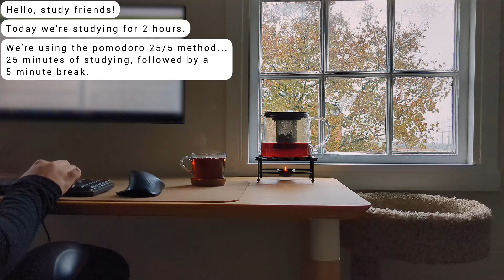2 HOUR STUDY WITH ME 🎵 chill lofi jazz playlist | pomodoro 25/5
A chill lofi study session (ft. Freddy!)...

TECH SPECS
Keyboard: Logitech MX Mechanical Mini, Brown Tactile Switches
Mouse: Logitech MX Master 3S Wireless Laser Mouse
Monitor: Acer KA242Y Ebi 23.8" Full HD IPS Monitor

TIMESTAMPS
00:00:00 - intro
00:00:55 - study session 1/4
00:26:08 - study break 1/3
00:31:24 - study session 2/4
00:56:38 - study break 2/3
01:01:53 - study session 3/4
01:27:07 - study break 3/3
01:32:23 - study session 4/4
01:57:37 - outro